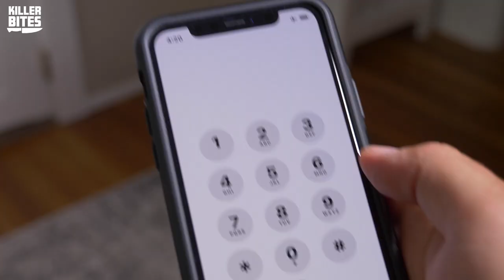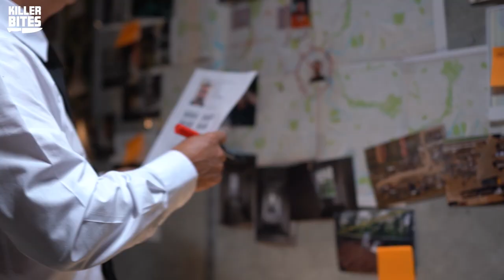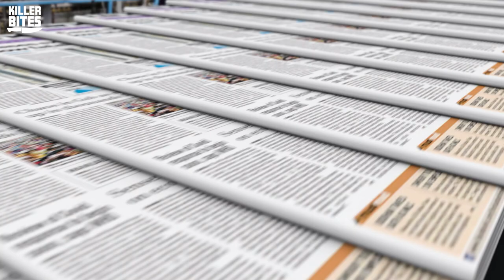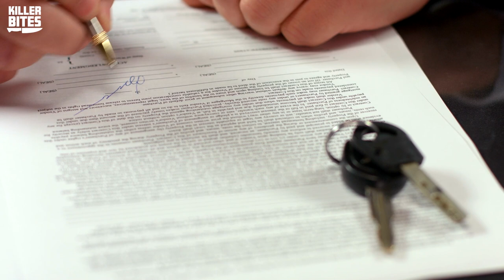How Does An Air Force Vet Just Go Missing? - The Mike Vanzandt Case | Killer Bites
In today's episode of Killer Bites, we're discussing the mysterious disappearance of Mike VanZandt. It has now been five years since Mike VanZandt has disappeared, and there hasn't been any major break in the case so far. What in the world happened to Mike VanZandt? How does an Air Force Vet just go missing?